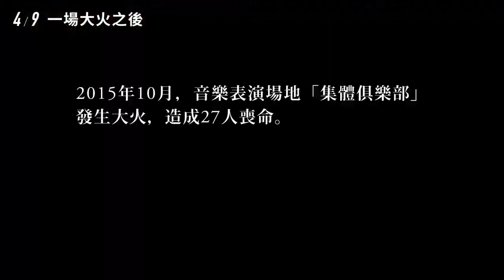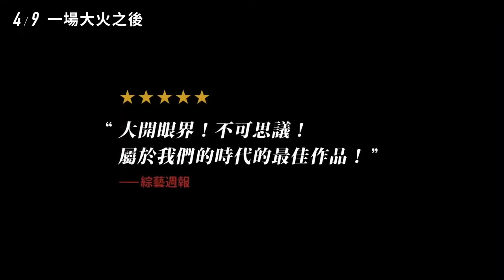喜樂時代影城 2021-04-09【一場大火之後】正式預告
電影名稱：一場大火之後 Collective
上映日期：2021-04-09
影片類型：劇情 / 紀錄片
發行公司：好威映象

2015年，羅馬尼亞一個音樂展演空間「集體俱樂部」（Collective），在一場演出的過程中意外發生大火，造成27死160傷的重大慘劇。然而幾個月後，卻又傳出37名燒傷患者陸續離奇死亡的消息。一支新聞調查團隊於是設法介入，抽絲剝繭、秘密蒐證，開始逐步揭發整個醫療體系的大規模崩壞與國家機器不為人知的暗黑操作。